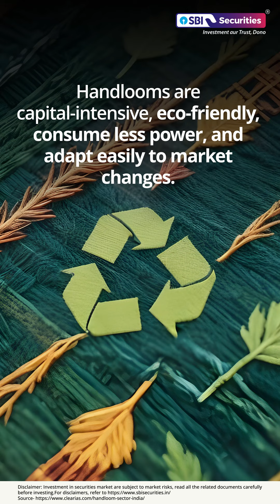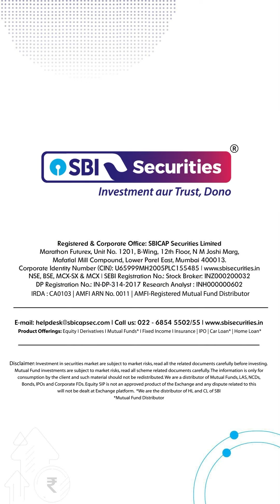Discover the vibrant world of India's handloom sector!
With 23.77 lakh looms and over 3 million jobs, it's our largest cottage industry and a vital rural employer. Eco-friendly and adaptable, our handlooms shine on the global stage, exporting to 20+ countries. Happy National Handloom Day!